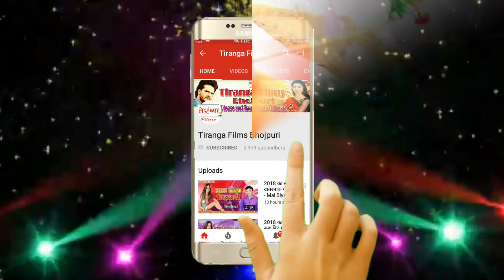बोलबम का मोदी जी का सबसे जबरजस्त (VIDEO) - Rahuwe Kripa Se Modi Dubara Baba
बोलबम का मोदी जी का सबसे जबरजस्त (VIDEO) - Rahuwe Kripa Se Modi Dubara Baba P M Banale II Sweety Suman II Hit Bolbum Video 2019 II Hit Modi Song II Modi Lahar Song II Modi Lahar Video II

मोदी जी के ऊपर बोलबम का सबसे बड़ा हिट गीत (2019) - Modi Ji Ke Kawar Me Dam Ba Sweety Suman II Bolbum Song 2019 II

Song -- Rahuwe Kriya Se Modi Baba P.M Ban Gaile
Album -- Modi Ji Ke Kawar Me Dam Ba
Singer-- Sweety Suman
Writer-- Arjun Diwana
Label--Tiranga Films
Digital Manager-- Raju Kumar